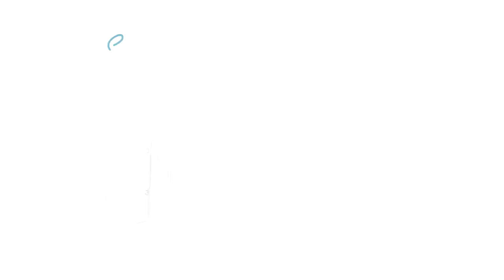Jamie Oliver and Philips Kitchen Tools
"I set out to design a range that I would be genuinely happy to have and use in my own kitchen. Every tool has a splash of cornflower blue, and is meant to be shown off rather than hidden away in cupboards. They are really easy to use and I can't wait for people to try them, as I truly believe they will help busy families get more fresh food on the table every day. I really feel we've struck gold with these new tools."

- Jamie Oliver

Shop the latest range of Jamie Oliver's kitchen tools at ToTTstore.com.